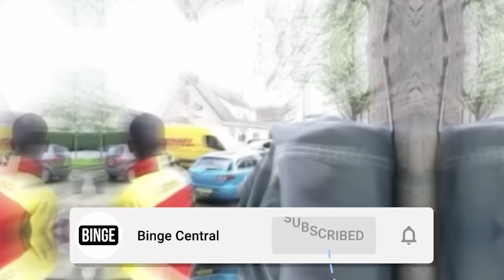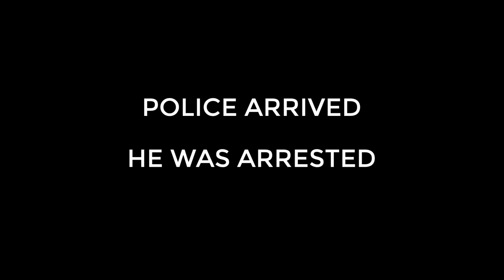WEIRDEST THINGS CAUGHT ON SECURITY CAMERAS | BEST OF THE YEAR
200 WEIRD THINGS CAUGHT ON SECURITY CAMERAS! BEST OF THE YEAR

Enjoy our best moments, hand picked for you to binge away! This list features incredible, crazy weird moments caught on security cameras. The best of this year!
Enjoy the weirdest and unbelievable funny and/or strange things that happen to be recorded in security cameras. Moments that if it weren't caught on camera, no one would belive it as well as weird moments on security cameras.